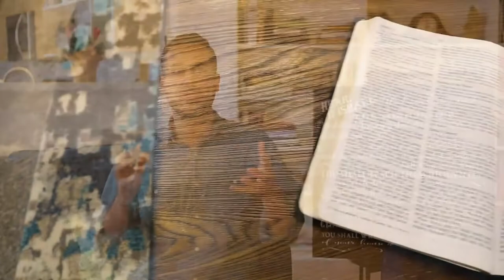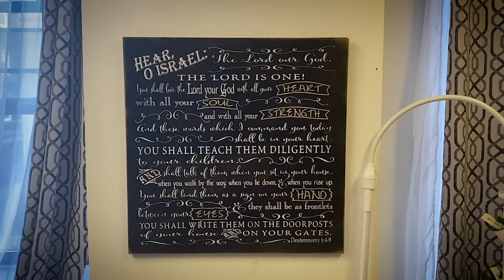Fathers Day - “Let's Talk About Fatherhood - Elder Duane Rawlins and Min Ben Meyers”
All songs used in worship are under a paid C.C.L.I. license to Fresh Anointing Christian Center International. Permitting free and unhindered use of the copyrighted materials.